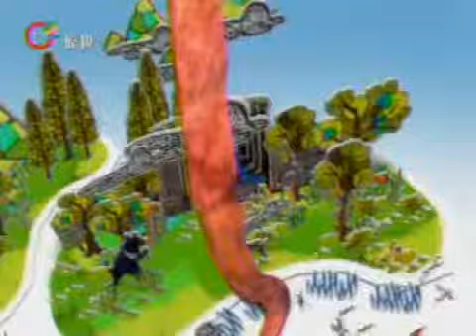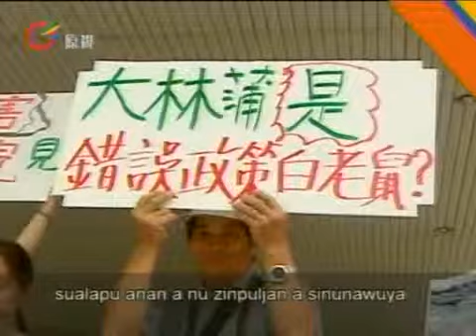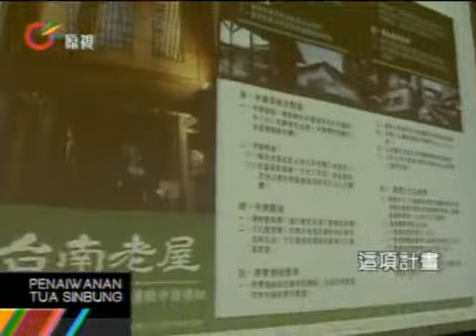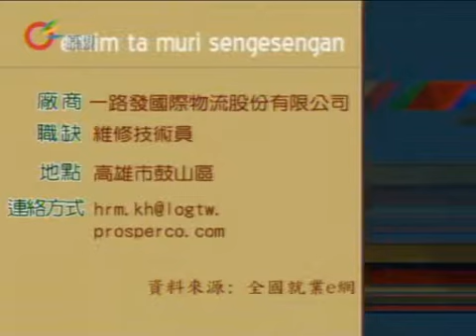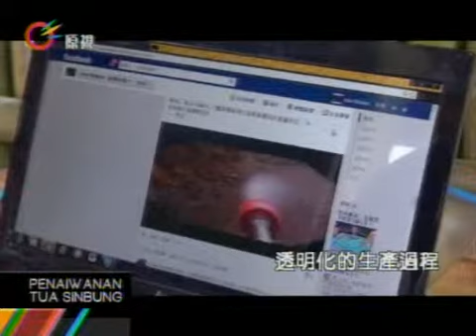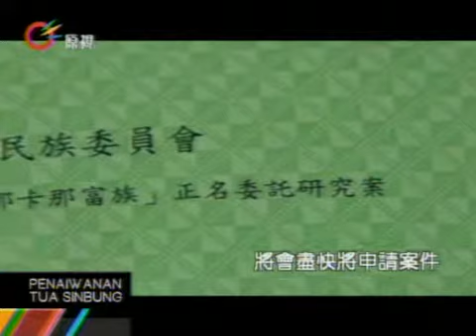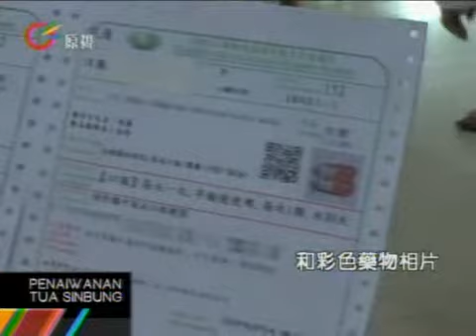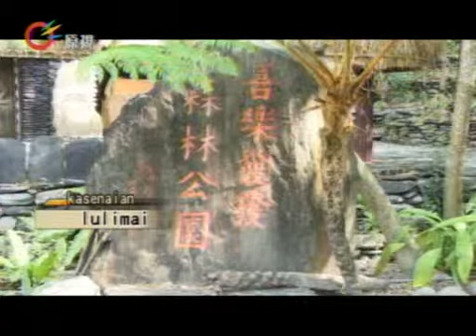原視【族語新聞】晨間-原音晨現 Paiwan 2013-07-04(週四)